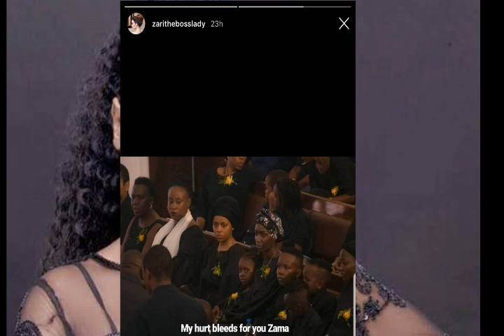LADY JAYDEE AFIKA MSIBANI KWA RUGE/ZARI AMJIA JUU DIAMOND KISA RUGE